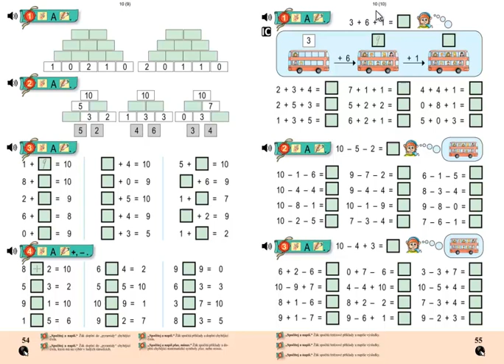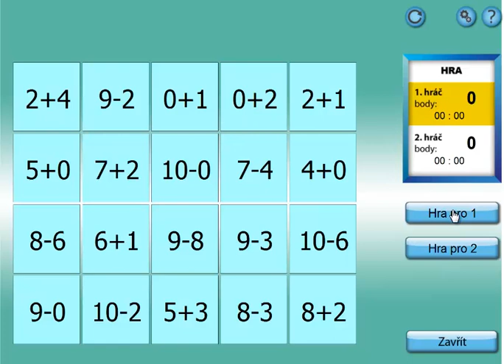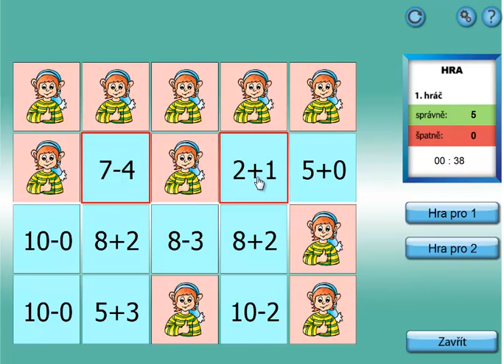Matýskova matematika 2.díl, strana 55, cvičení 3